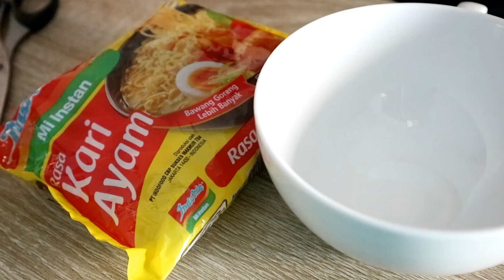VIRAL INDOMIE KUAH // Dinda Hauw, Chef Arnold, Kylie Jenner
Hai teman-teman, di video kali ini, aku masak Indomie versi aja nih, sengaja ngak nambahin penjelasan di videonya karna aku yakin teman-teman sudah tahu dan punya cara untuk memasak mie sesuai selera masing-masing💃💃

Indomie favoriteku adalah indomie rasa kari ayam dan kaldu ayam,  kalo teman-teman apa tuh?  Komen di bawah yah 🤗

Indomie Selerakuu

Selamat menonton 🙏🙏